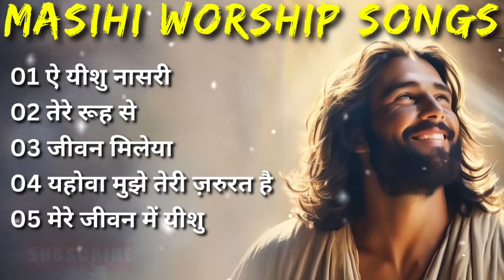Best Masih Song 2024 | Non Stop Masih Songs | Worship Songs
Tracklist 🕊️✝️
01 ऐ यीशु नासरी 0:00
02 तेरे रूह से 05:03
03 जीवन मिलेया 10:25
04 यहोवा मुझे तेरी ज़रुरत है 15:26
05 मेरे जीवन में यीशु 23:25